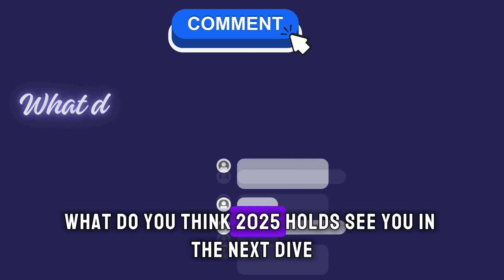AI in 2025 Will Change EVERYTHING You Know About The Future!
🤖 Welcome to AI Divergence, where we explore the future of ai and bring you the latest ai news that matters! In this debut video, we're examining mind-blowing tech trends and artificial general intelligence developments that will shape our world by 2025. Join me as we navigate through the tech landscape of tomorrow and uncover what's in store for humanity. 🚀

🔥 In this video, we’ll cover:
✅ How AI will transform jobs and the economy
✅ The rise of AI-powered assistants and automation
✅ Breakthroughs in machine learning and neural networks
✅ The ethical and societal impact of AI in our daily lives

Whether you're an entrepreneur, investor, or just curious about the future, this video will give you the insights you need to stay ahead!